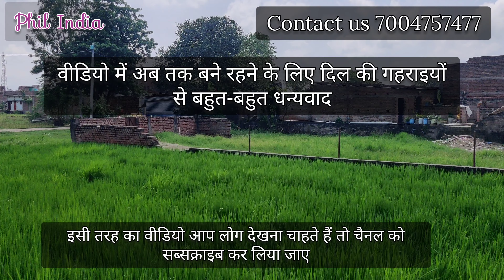Plot Sampatchak Patna Near ISBT Patna | Residential Plots in Patna for sale near New Bus stand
Hi

About this video- main Road se 2.5km ki duri pe hai East face ka plot hy Plot ke pass 40 ft ka road hai | Patna new bus stand se plot ki duri lg bhag 5km+ ka ho ga Avi log bha pe Makan bana ke log bse hu a hy |

Thank you so much.
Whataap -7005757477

kitchen chimney
Wall Tile
Wall Stickers
55 inches TV
Gas stove